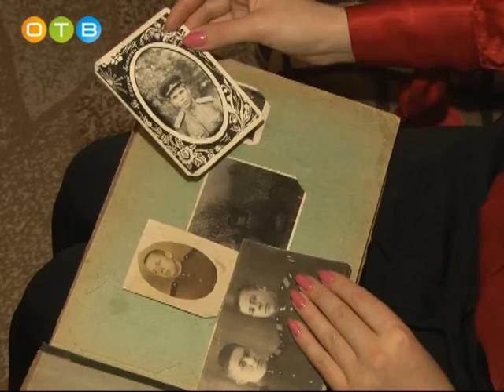Ветерану Николаю Петрову 90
Ветеран 60 лет прожил в Одинцовском районе. На фронт Николай Федорович отправился, когда ему было 12. Воевал под Смоленском, выполняя различные поручения командира санитарной части, где служила его сестра.